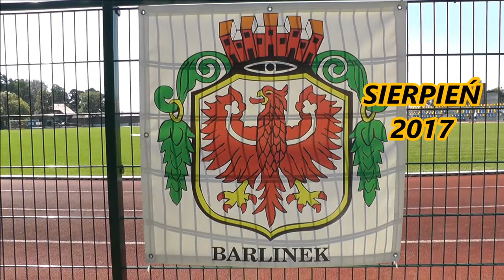Spacerkiem po Barlinku część-13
Barlinek woj.zachodniopomorskie
Europejska Stolica Nordic Walking